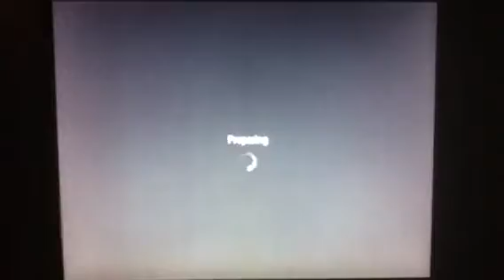Sniping on black ops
Me sniping on black ops